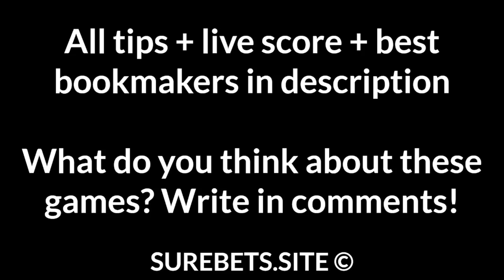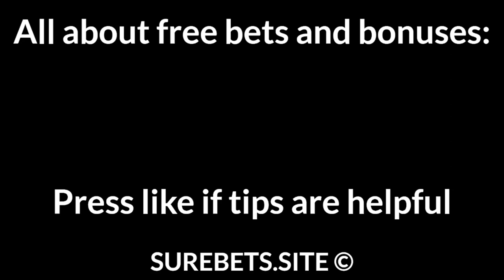Football Betting Tips Today — UEFA EURO 2020, UEFA Champions League, AFC Champions League Prediction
Croatia vs Scotland
Croatia to Win

Czech Republic vs England
England to Win (-1)

Folgore vs Prishtina
Prishtina to Win (-1)

HB vs Inter d'Escaldes
HB to Win (-1.5)

Pohang Steelers vs Ratchaburi
Pohang Steelers to Win (-1)